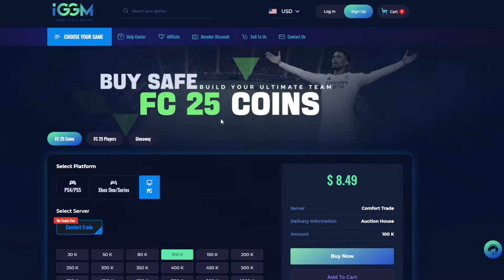BRAT mi je OTVARAO PEKOVE za RTTK PROMO! *Dobili Bellinghama?* - FC 25 Ultimate Team #4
(Iskoristi kupon kod "GABEX5" za 5% popusta)